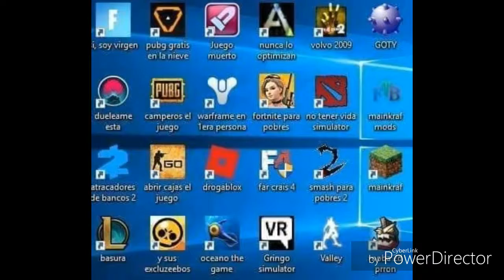Videos que no te dan risa #2